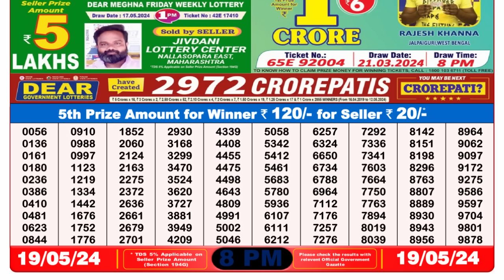🔴 Lottery Sambad Live 08:00pm 19/05/24 Evening Nagaland State Dear Lottery Result Pdf Download